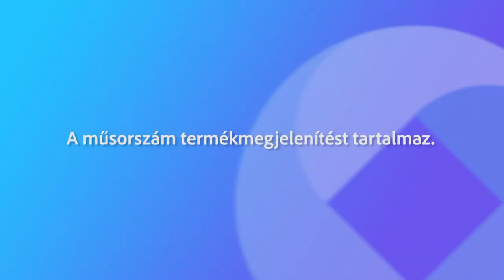Fehérvári beszélgetések Szabó Bakos Györgyné